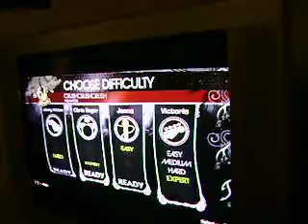5 Year Old sings CrushCrushCrush by Paramore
The Downing Family rocks Rock Band with CrushCrushCrush by Paramore.  Check out the moves on that 5 Year Old!